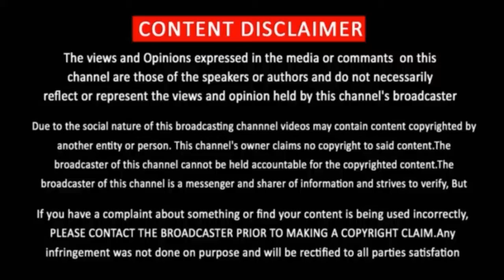Mee Raksham (2020) movie review in Tamil | MX Player | AIM